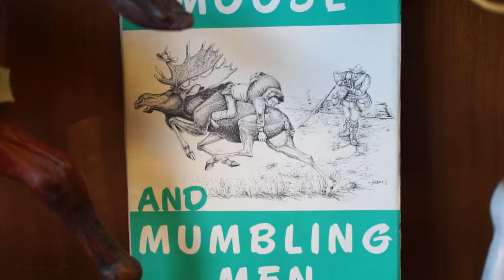Joe Back Horse Pack Western Inspired Cowboy's & Carcass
Here's is an amazing display of craftsmanship by Joe Back. A noted author and sculptor from Dubois, Wyoming.  These pieces feature intricate detail. Two are harnessed up with large carcasses on their back, One is carrying the rack and supplies while the other two are ridden by Cowboy's.  The book is signed by Joe himself and includes a postcard signed by his wife.   See the Attached Ebay link for more information.